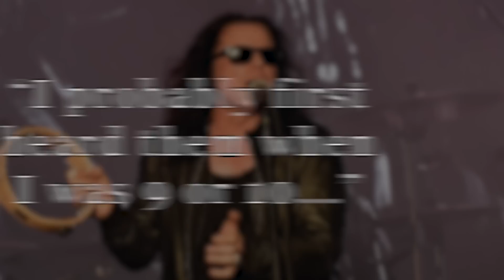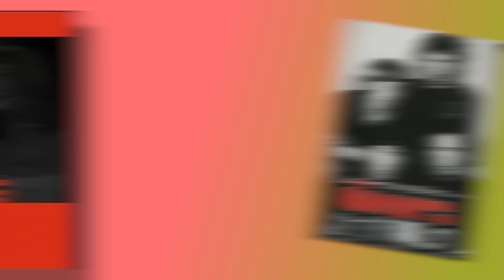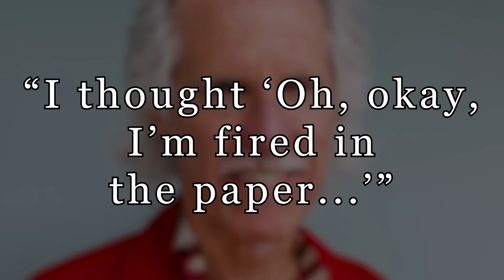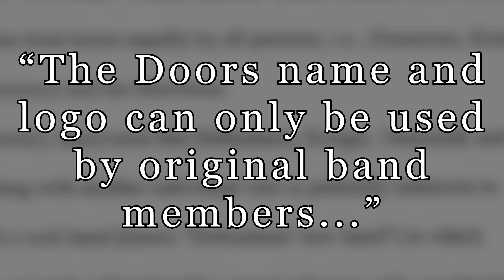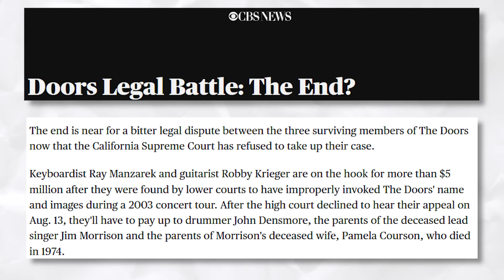The Doors: The Disastrous Tour With The Cult's Ian Astbury (Doors Of the 21st Century Tour)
⬇️ Rock merch I'm loving right now:

Nirvana poster
Van Halen mini collectable guitar
Alice in Chains on MTV Unplugged

Today we take a look at the Doors Of the 21st Century Tour with Ian Astbury which became a legal landmine for the group.

Ian Astbury would discover the Doors at age 10 and the Danny Sugarman book about the band titled No One Here Gets Out Here Alive and it would be a sort of bible for him. He would reveal  in a 2003 interview "I probably first heard them when I was nine or 10, on my parents' transistor radio," "At the time I loved David Bowie and T. Rex. But I was drawn to The Doors - they were so different, so much darker."

Astbury was such a fan of the Doors he almost got cast in Oliver Stone’s biopic about the doors in 1989 but the role went to Val Kilmer. That close call though got astbury on the radar of the surviving doors members of the band.
By the mid to late 90’s Astbury's world fell apart. The Cult had taken a hiatus as tensions with guitarist Billy Duffy reached new heights following the release of their commercially disappointing self titled album in 1994. On top of that his marriage at the time crumbled and  he started abusing alcohol and was still reeling from a 61 million lawsuit brought by the family of a young American Indian boy who claimed his image had been used on an album cover of The Cult’s  1991 record Ceremony without permission. Side note I also did a video on that lawsuit and album. The Links are down below
Astbury would find “sanctuary in a "spiritual trip" to Tibet and a trip to the island of Cuba. When he returned home he left his wife and went into therapy. He would reveal. "I made big breakthroughs in therapy in 1998," "That was my big clear-out year." he’d remember
The following year Astbury’s involvement with the surviving members of the Doors got started as he joined The Doors guitarist Robby Krieger during one of his solo gigs.
The Doors surviving members would reunite in 2000 to perform on the VH1's Storytellers TV Show. For the live performance, the band was joined by Angelo Barbera and numerous guest vocalists, including Ian Astbury Scott Weiland, Scott Stapp, Perry Farrell, Pat Monahan and Travis Meeks.
By 2002 the Doors were ready to hit the road with Astbury fronting the band. The reunited lineup plus Astbury would call themselves The Doors Of the 21st century. Surviving drummer John Densmore wasn’t able to be part of a reunion as his bandmates claimed he was suffering from a hearing condition known as tinnitus and would be replaced by the Police’s drummer Stewart Copeland. But Densmore contended by the time the tour started he had recovered fully and that he was fired by the band after reading an article in billboard magazine saying
And Copeland would be forced to withdraw from touring after he broke his arm following a biking accident. He would be replaced by Ty Dennis who played in Krieger’s solo band.
Interestingly, Astbury wasn't the band’s first choice to replace Jim Morrison on stage. Following his passing, the surviving members had talks with Joe Cocker and Audience singer Howard Werth, but neither came to fruition. And The Doors would play together again in 1993 at their induction into the rock and roll hall of fame, with Pearl Jam singer Eddie Vedder fronting the band
As the Doors of the 21st Century hit the road, they were slapped with lawsuit after lawsuit.
In April of 2003 it was reported that Jim Morrison’s parents had filed a lawsuit against the surviving members of the Doors and even Ian Astbury for misappropriating the band’s name claiming it isn’t the doors without their son. Also involved in the lawsuit were the parents of morrison’s girlfriend, Pamela Courson, who claimed she owned half of Morrison’s share in The Doors. To make matters worse in 2003 the band was hit with a lawsuit by original drummer John Densmore -Densmore’s  suit, which seeked unspecified damages, claims that written and oral agreements mandate that the Doors name and logo can be used only by the original band members and that “Doors of the 21st Century” and the Doors logo for the Astbury collaboration was a violation of their band’s agreement.
And The lawsuits didn’t end there as drummer  Stewart Copeland filed his own lawsuit as well claiming he was dismissed without reason and not paid money owed to him, which amounted to about a million dollars.x. Copeland’s lawsuit was settled out of court in 2003.